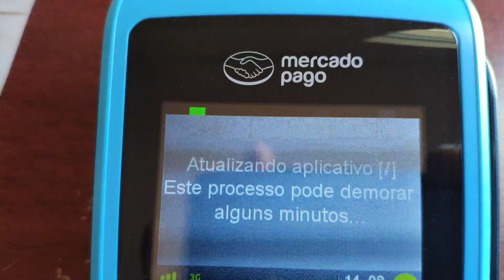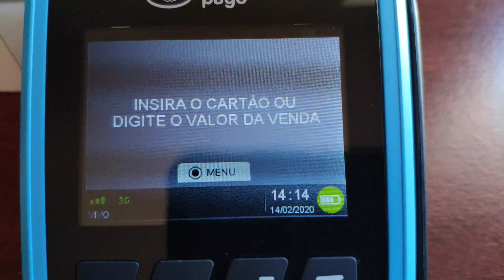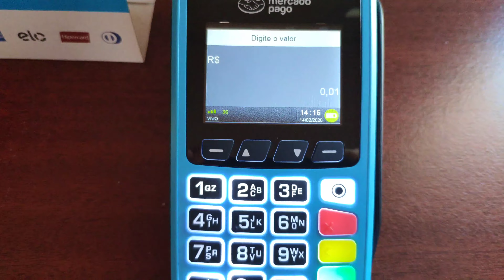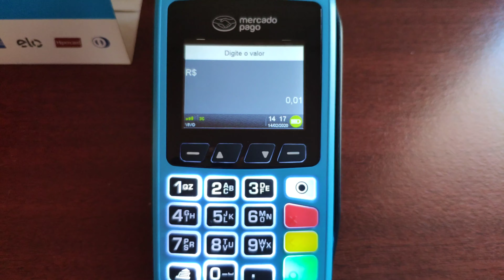Máquina Mercado Pago Point Pro Atualiza e fasso Teste Passando cartão 🤗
Está super rápida para passar Cartão 🥳🤭🤤😯🥳🤑Links para descontos na Compra de máquinas PagSeguro no Canal Minizinha